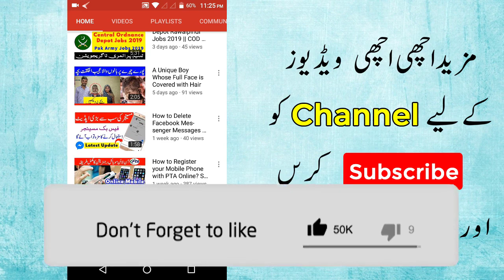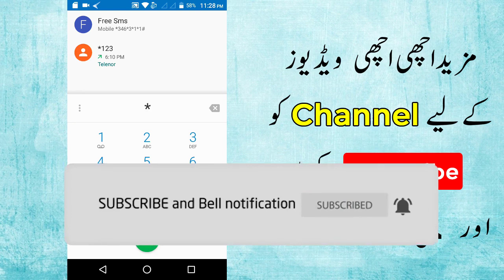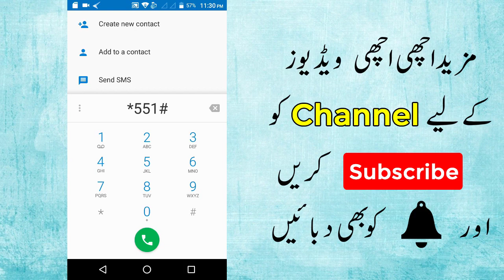Jazz 10 Free New internet Codes 2019 - How To Use Free internet in Pakistan